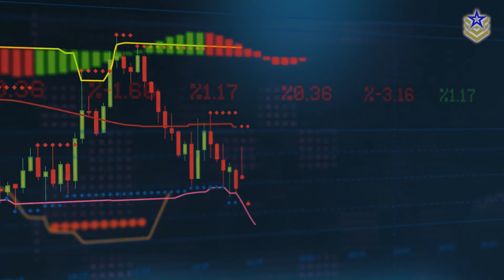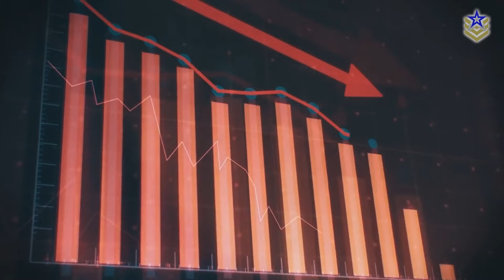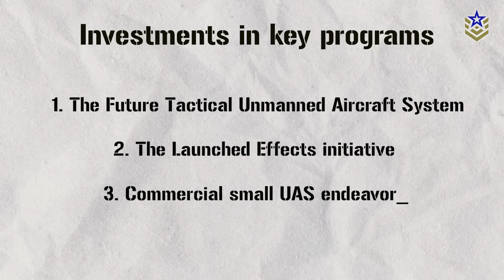The Future of US Army's Aviation Capabilities is Unmanned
In early February this year, the US Army announced the termination of its latest initiative to develop a new armed scout helicopter under the Future Attack Reconnaissance Aircraft Program. This unexpected decision marks a notable shift in strategy direction, while also standing out as one of the most significant program cancellations by the department in the past decade.

Despite an investment of at least $2 billion and a request for an additional $5 billion over the next five years, the envisioned helicopter will now never take flight.

In today’s video, we're taking a closer look at the details of the FARA program, exploring the reasons behind its cancellation and the future of the Army's aviation capabilities.